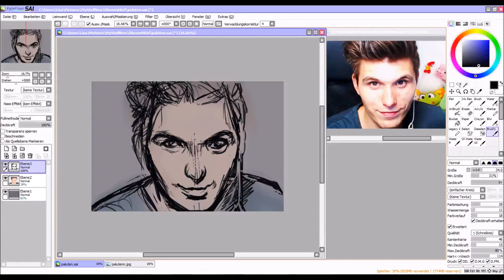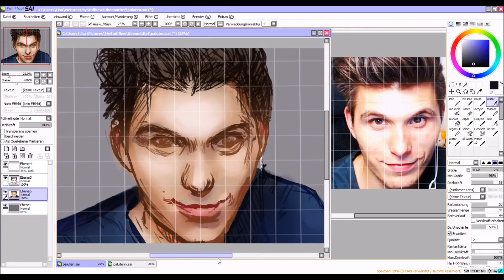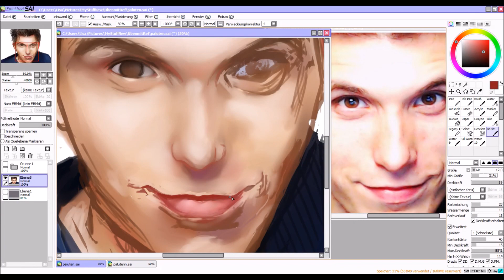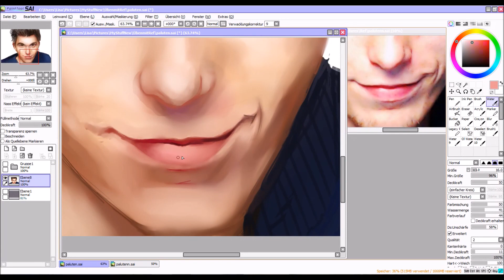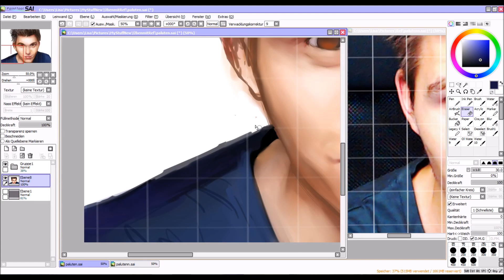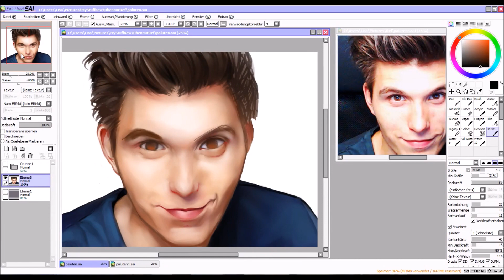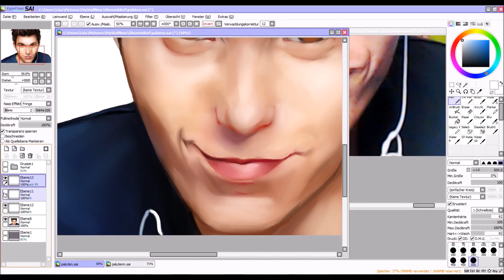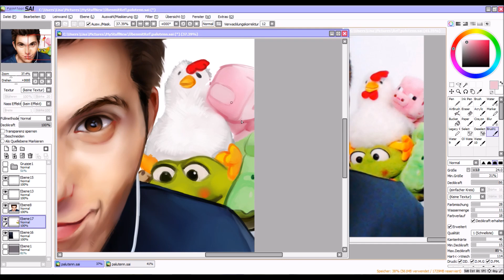Let's Draw - Paluten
Hey!
Kurz vor Ende 2016 wollte ich unbedingt noch Paluten malen, einfach als kleines Dankeschön. Ich habe meistens das Gefühl, dass ich mich gar nicht oft genug bedanken kann. Er hat definitiv mein 2016 so viel besser gemacht. Nicht zu vergessen, alle hier, die mich unterstützen und ermutigen! Dazu zählst ganz bestimmt auch du! Ich habe mich immer wieder selbst herausgefordert dieses Jahr und ich werde es auch im kommenden Jahr tun.
Ich wünsche dir auf jeden Fall einen guten Start in 2017! Hoffentlich hattest du bis jetzt schon schöne Feiertage :)

Programm: PaintTool Sai
Zeit: 6 Stunden

!Musik
1) Joey Pecoraro - Partly Sunny
2) Joakim Karud - Love It Or Hate It
3) Electric Mantis - Daybreak

Hey!
I hope you had a great holiday season! Before 2016 ends, I really wanted to draw Paluten (German Youtuber). So here it is. I hope you like it :)

Oh and before I forget...I hope you'll have a successful start to the new year! ^ ^

1)
Title: Partly Sunny
Artist: Joey Pecoraro

2)
Title: Hate it or love it
Artist: Joakim Karud